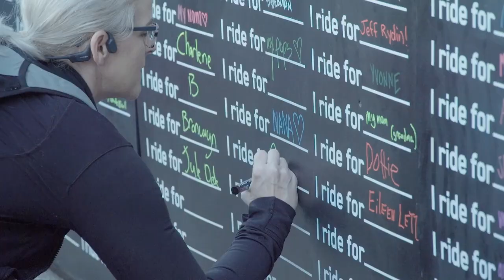Padres Pedal the Cause 2023 Recap Video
We're raising millions of dollars to directly support lifesaving collaborative cancer research at Rady Children's Hospital, Moores Cancer Center at UC San Diego Health, the Salk Institute, and Sanford Burnham Prebys Medical Discovery Institute, Scripps Research and La Jolla Institute for Immunology